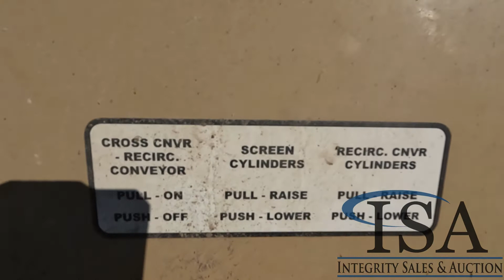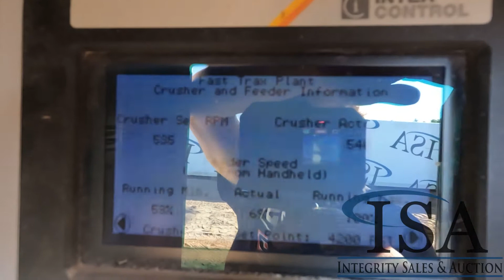18384 - 2010 Astec FT4250 Track Mounted Crusher Will Be Sold At Auction!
2010 Astec FT4250 Track Mounted Crusher Will Be Sold At Auction! for all the auction details!